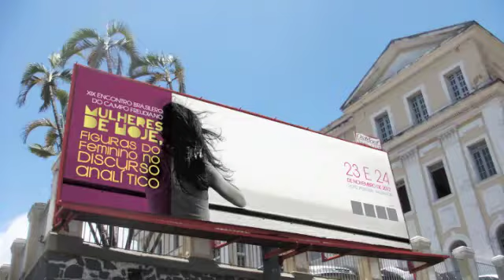XIX EBCF Mulheres de Hoje - Juan Carlos Indart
Entrevista exclusiva para o
XIX Encontro Brasileiro do Campo Freudiano
23 e 24 de novembro de 2012